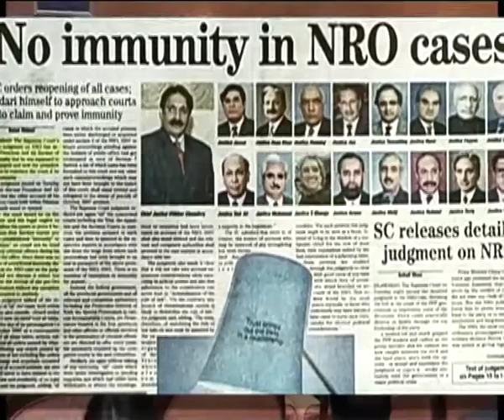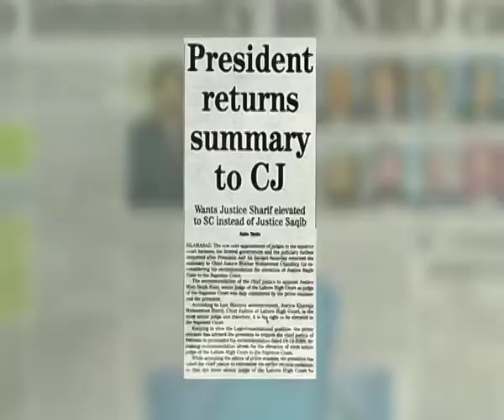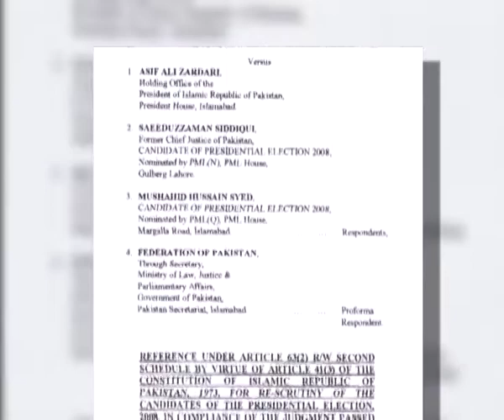abt NRO dt.mp4